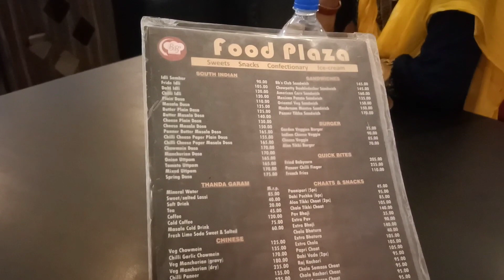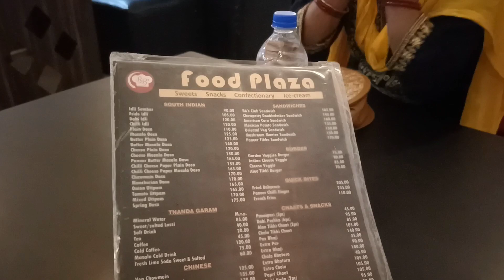Monday Evening Ko Achanak Se Video Karte Samay Mera Health Ka Problem Ho Gaya Tha 🥵, Thank God 🙏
Hello My Dear Friends Please Do Watch My Full Video 🙏😊

Jay Hind 🇮🇳❣️